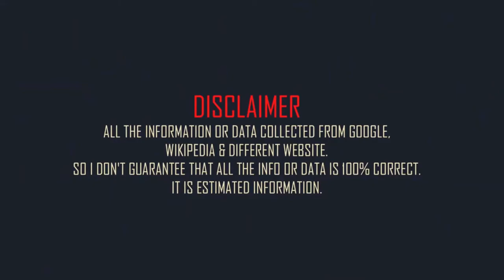Taika Waititi Family Photos | Father, Mother, Brother, Sister, Wife, Son & Daughter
New Zealand film director Taika Waititi Family with Father, Mother, Brother, Sister, Wife, Son & Daughter 2021.
Born: 16 August 1975.
Bornplace: Raukokore, Waihau Bay, New Zealand.
Taika Waititi Family 0:00
Father: Maori Waititi. 0:27
Mother: Ashkenazi Jewish. 0:34
Spouse: Chelsea Winstanley. 0:42
Daughter: Te Hinekahu. and Matewa Kiritapu. 1:04